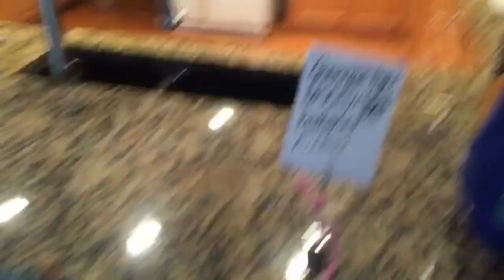The unedited life of Chase burton - .044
Yard work, interview, relax